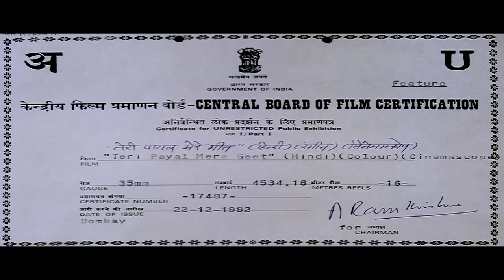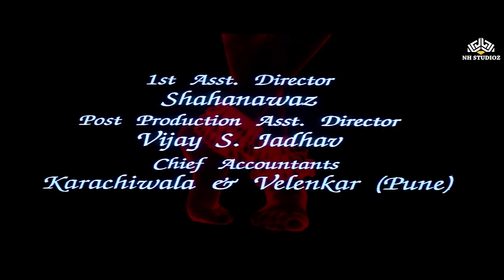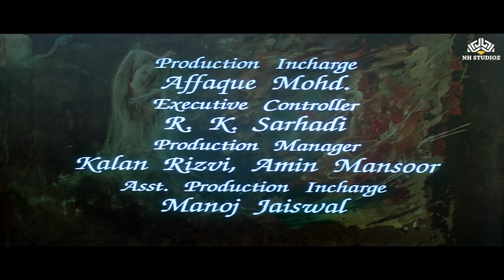Teri Payal Mere Geet Full Length Movie | Govinda | Meenakshi Sheshadri | Bollywood Drama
English Srt Available

Movie Name: Teri Payal Mere Geet
Starring : Govinda,  Meenakshi Sheshadri,  Shakti Kapoor,  Kadar Khan ,  Alpana,  Beena Banerjee,  Bharat Bhushan,  Mohan Choti,  Renuka Israni,  Razzak Khan,  Shehzad Khan,  Shobha Khote,  Johny Lever,  Navin Nischol,  Pappu Polyester,  Shalu,  Prerna Singh,  Ali Khan
Director : Rehman Naushad

"Teri Payal Mere Geet" is an enchanting love story that follows the journey of Premee (Govinda) and Laila Jaan (Meenakshi Sheshadri). Premee is deeply smitten by Laila Jaan, but their relationship takes an unexpected turn when he discovers her association with a brothel. Determined to uncover the truth, Premee delves into Laila Jaan's past and learns that she was once an ordinary dancer. Fueled by his unwavering love, he embarks on a mission to win her back, facing numerous obstacles along the way.

In a passionate confrontation, Premee's impulsive act of kissing Laila Jaan is met with a slap, leaving him undeterred in his pursuit. He takes a bold step and abducts her, aiming to create an environment where their love can flourish despite society's disapproval. As their lives intertwine in extraordinary circumstances, a deep bond develops, transcending societal norms and illuminating the power of true love.

"Teri Payal Mere Geet" explores themes of redemption, sacrifice, and the unyielding determination to safeguard and nurture love amidst adversity. With its captivating narrative, heartfelt performances, and emotional depth, this film takes audiences on a rollercoaster ride of emotions, reminding us of the transformative power of love and the resilience of the human spirit.

Popular Dialogues from the movie :
"Dushmani jitni gehri hoti hai, dosti utni hi gehri hoti hai." (As deep as enmity can be, friendship can be equally profound.)
"Har ek rishte mein dard hota hai, par humein is dard se khelna sikhaana chahiye." (Every relationship comes with pain, but we should learn to play with that pain.)
"Apne sapno ko zinda rakhna seekho, wohi tumhe zindagi bhar zinda rakhega." (Learn to keep your dreams alive; they will keep you alive throughout your life.)